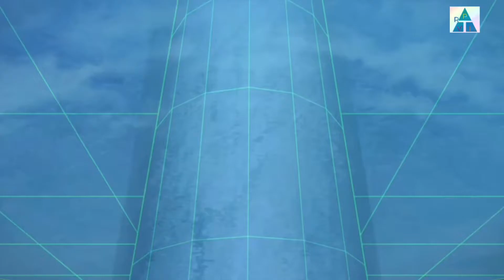Sword Art Online 🎮 | NEFFEX - Careless | [AMV]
Thank You❤️